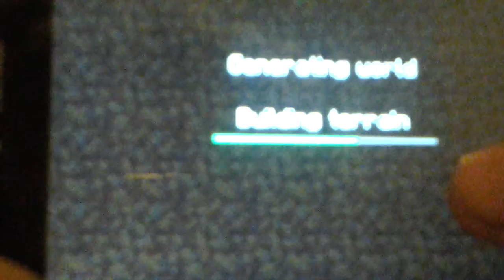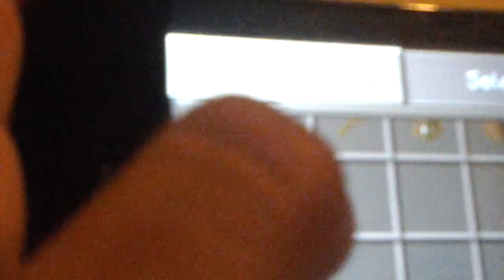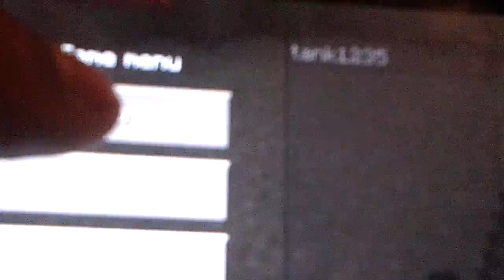mcpe (1) why I am a murderer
why world